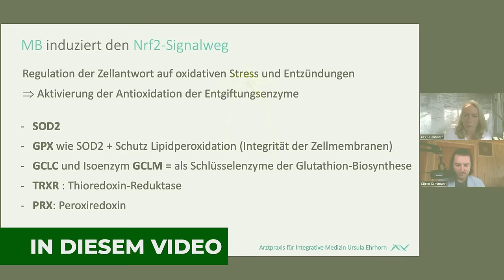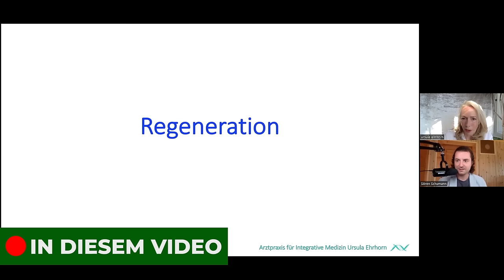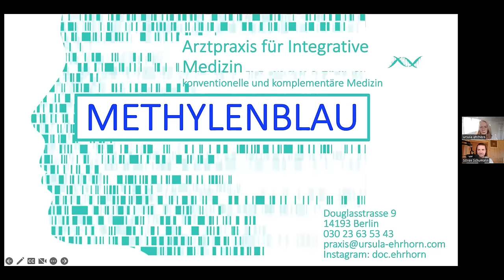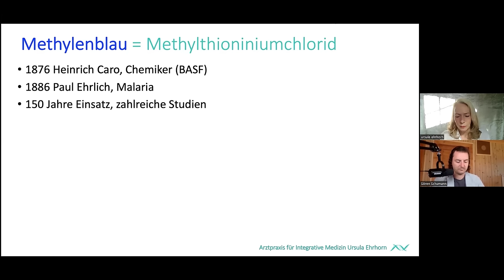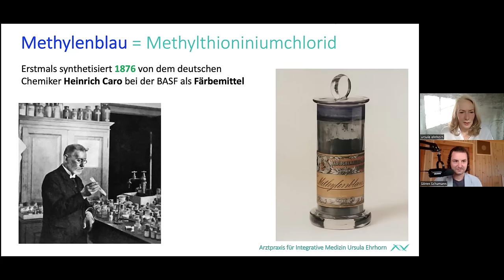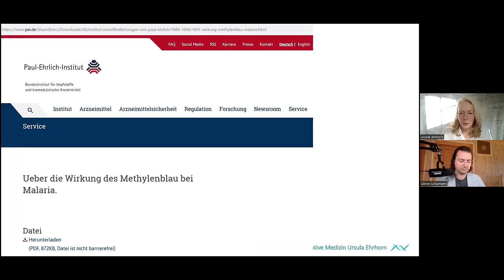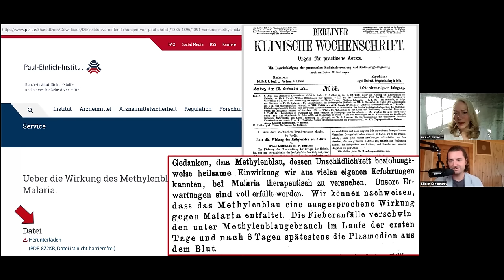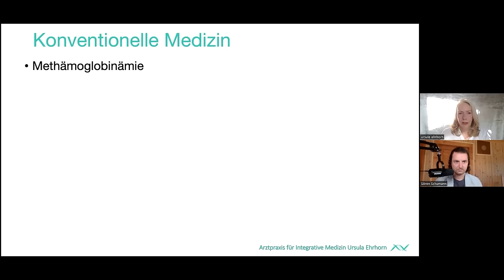Methylenblau: Geheimes Heilmittel enthüllt (heftige Wirkung)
🔥 Hier kannst du dir das Video unzensiert und in voller Länge anschauen (100% gratis) ➡
🙏Hier noch eine Bitte von Ursula Ehrhorn:
Ich freue mich sehr über Ihr Interesse an meinen medizinischen Videos und bin dankbar für Ihre positive Resonanz.
Nach Erscheinen der Videos erhalte ich häufig zahlreiche e-Mails mit persönlichen Fragestellungen. Leider kann ich aufgrund mangelnder zeitlicher Kapazität keine individuellen schriftlichen Einzel-Beratungen geben oder Anleitungen per E-Mail versenden.
Ich hoffe, dass meine allgemeinen Informationen Ihnen hilfreich sind und Sie ermutigen, sich bei gesundheitlichen Anliegen an eine/n erfahrene/n Ärztin oder Arzt zu wenden.

Herzliche Grüße,

Wichtiger Hinweis: Bitte vor der Einnahme erst das komplette Interview anschauen.

00:00 Teaser
01:06 Methylenblau - der neue Gesundheitsstandard
14:29 Methylenblau - Effektivstes Schönheitsmittel für Haut und Gesicht
18:16 Faszinierende Wirkung im Körper
30:16 Keine Entzündungen mehr und stärkste Entgiftung
39:55 Lebenswichtige Grundlage für das Immunsystem
46:45 Methylenblau Wirkung: Schutz unserer DNA & Psyche
59:38 Teaser zum kompletten Methylenblau-Interview

Exklusiv in der Vollversion:
Schnellste Regeneration und Reparatur der Zellen
Nebenwirkungen und Kontraindikationen
Perfekte Dosierung
Korrekte Anwendung im Alltag